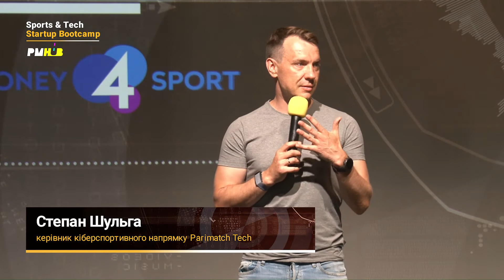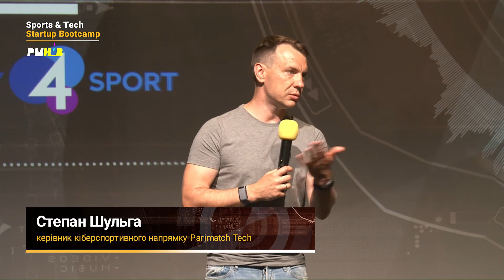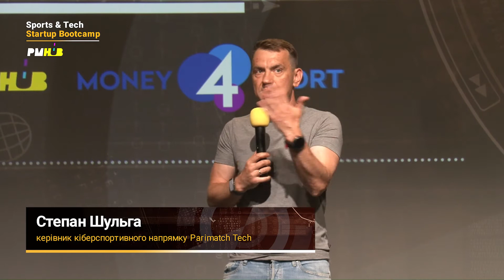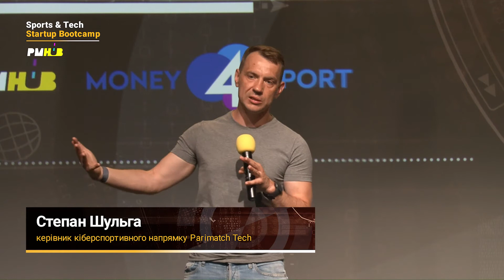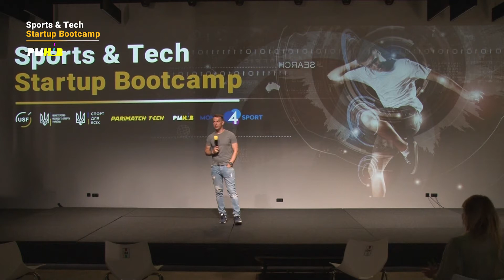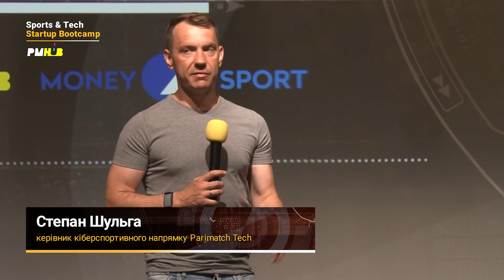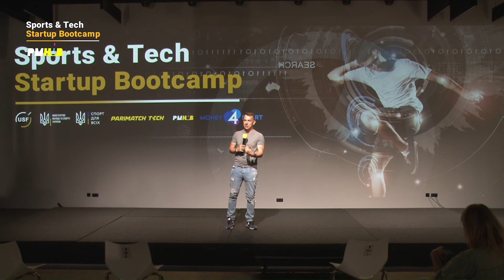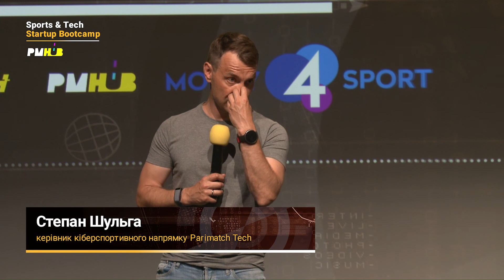Степан Шульга. Стартапи в кіберспортивній індустрії. Що? Де? Коли?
Керівник кіберспортивного напрямку компанії Parimatch Tech Степан Шульга розповів учасникам Sport&Tech BootCamp про особливості стартапів в киберспортівній індустрії.